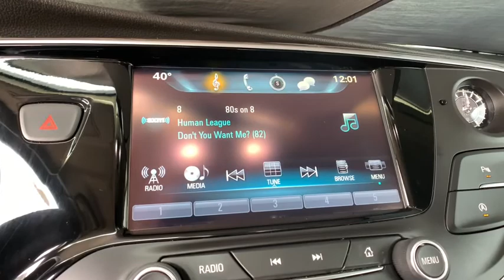2019 Buick Envision Denver, Aurora, Lakewood, Littleton, Fort Collins, CO 4673VA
Galaxy Silver Metallic Used 2019 Buick Envision available in Denver, Colorado at O'Meara VW. Servicing the Aurora, Lakewood, Littleton, Fort Collins, CO area.

O'Meara VW
1900 W 104th Ave

bEquipment/bbrOur dealership has already run the CARFAX report and it is clean.  A clean CARFAX is a great asset for resale value in the future. Protect this 2019 Buick Envision  from unwanted accidents with a cutting edge backup camera system. The HID headlamps on this Buick Envision light your way like never before. This mid-size suv looks sharp with a moon roof. This vehicle has a 2.5 liter 4 Cylinder Engine high output engine. Quickly unlock this 2019 Buick Envision  with keyless entry. Keep safely connected while in it with OnStar. You may enjoy services like Automatic Crash Response Navigation Roadside Assistance and Hands-Free Calling. This vehicle projects refinement with a racy metallic gray exterior. Set the temperature exactly where you are most comfortable in this Buick Envision. The fan speed and temperature will automatically adjust to maintain your preferred zone climate.  This vehicle is equipped with all wheel drive.brbrbAdditional Information/bbrPrice does include $599 D&H Fee.  All prices specifications and availability subject to change without notice. Contact dealer for most current information.